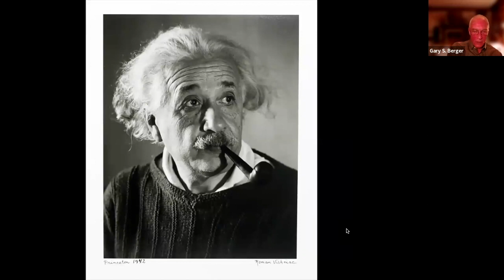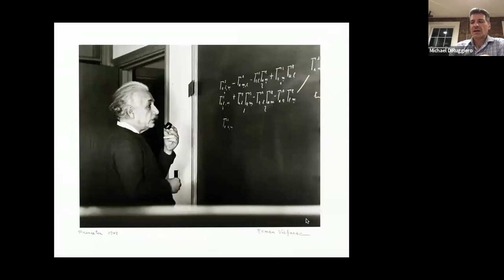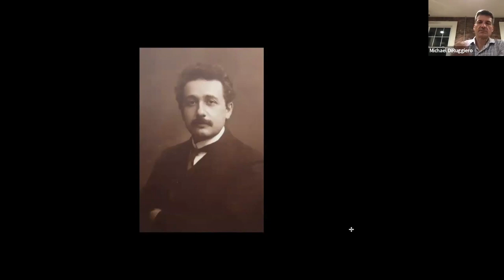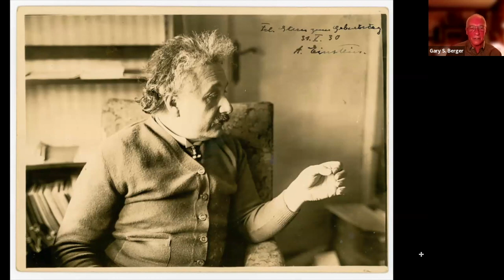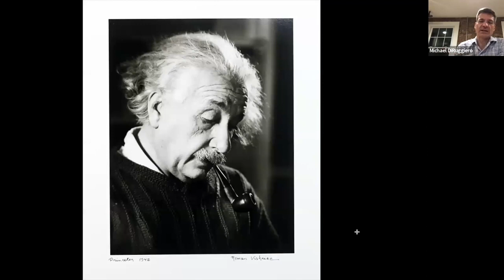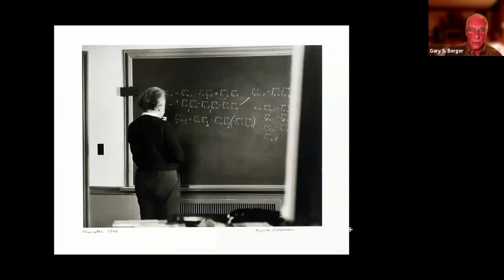Authors Gary Berger and Michael DiRuggiero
Co-presented with The Historical Society of Princeton.

The authors discuss “Einstein: The Man and His Mind,” their visual biography of Albert Einstein, as part of the observance of Pi Day.

From the publisher:

With no technical jargon, and in a way both scientists and general readers can appreciate, this one-of-a-kind visual biography tells the story of Albert Einstein’s life and work.

With 150 high-resolution images, 'Einstein. The Man and His Mind' features rarely-seen photos of Albert Einstein, his private letters, ground-breaking manuscripts, journals, and equations written in his hand. General readers will be fascinated. Scientists, historians, and scholars will be, too. 'Einstein. The Man and His Mind' is a book that captures the imagination and that anyone can gaze at intently time and time again.

Written by a world-class rare book dealer in concert with the owner of what is likely the world’s largest private collection of Einstein photos and memorabilia, the brief annotations and commentary help make historical sense of a life fully lived. The book’s Foreword is by eminent physicist Hanoch Gutfreund, the Einstein Archives academic director at the Hebrew University of Jerusalem.

'Einstein. The Man and His Mind' belongs in family rooms as well as in public and academic libraries. The book’s astonishing images will prove enthralling for anyone interested in Einstein as an approachable human or as the genius who explored time, space, light, gravity, quantum theory, and cosmology in ways no other scientist had before.

About the Authors:

A retired physician, Gary S. Berger's introduction to relativity theory was in 1962 during a college course on the history of science. Several decades later, after reading a book about Albert Einstein, Berger developed a deeper desire to understand Einstein's theory. Overtime he began to collect original writings and photographs of Einstein. His co-author on this book, Michael DiRuggiero, owner of Manhattan Rare Book Company, helped him with this endeavor and helped to organize his expanding collections. In time, he began to get the feeling of familiarity with Albert Einstein as a real person (largely through the photos), while gaining a basic understanding of his contributions. It is his hope that "Einstein: The Man and His Mind" will give readers a similar sense of familiarity with this amazing man and his creative mind.

Michael DiRuggiero owns The Manhattan Rare Book Company. He specializes in the history of science with an emphasis on original material relating to Albert Einstein. DiRuggiero was instrumental in the development of Dr. Berger’s collection.

This event was recorded on March 14, 2024